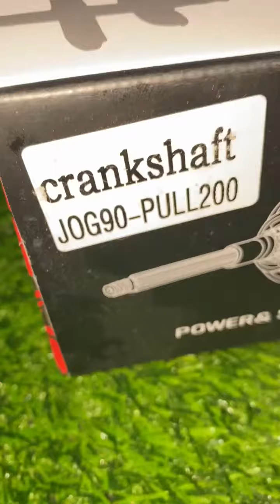TAIWAN HIGH QUALITY | SEGUNYAL SET OR CRANKSHAFT ASSEMBLY | JOG 90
➕BRAND: TAIWAN HIGH QUALITY
➕ITEM: SEGUNYAL SET OR CRANKSHAFT ASSEMBLY
➕SIZE: STANDARD
➕TYPE: RACING PUNO
➕COMPATIBLE MODEL: YAMAHA JOG 90